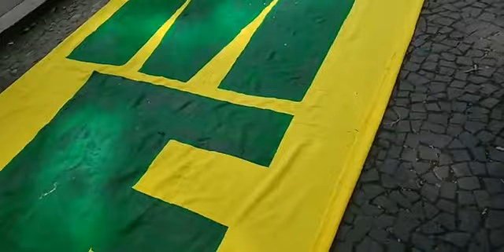ATO CONTRA O DESPEJO DO ACAMPAMENTO MARIELLE VIVE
Ato contra a reintegração de posse do acampamento Marielle Vive, de Valinhos. No acampamento vivem 450 famílias e inclusive 150 crianças